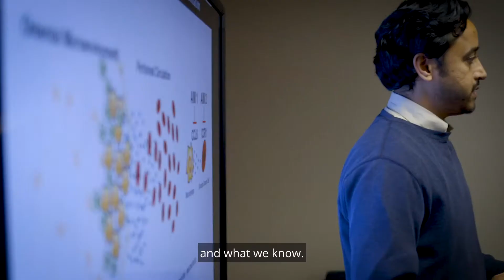The Future of Cancer | Stanford Cancer Institute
The SCI is focused on pushing the limits of what we can do and what we know. The only way to really advance our knowledge is to push forward in laboratories, keep thinking about novel approaches, novel mechanisms. We cannot stand still.